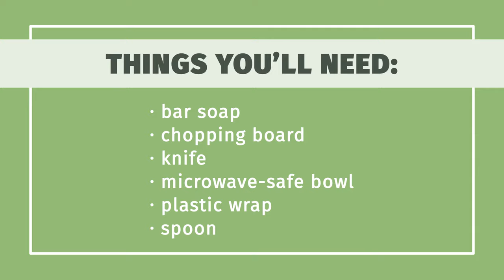How to Melt a Soap Bar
Learn how to melt a soap bar with this guide from wikiHow